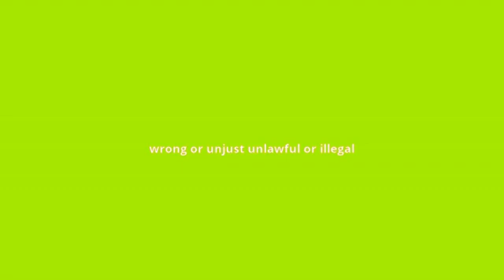what is the meaning of wrongful